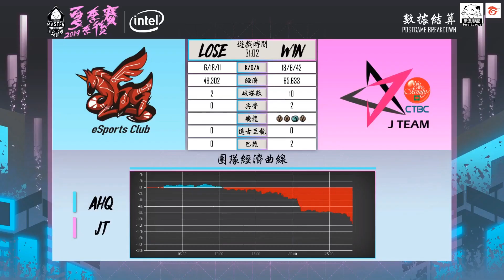JT vs AHQ Rest血鬼單殺Ziv無法處理 Koala派克連斬發大財！Game 2 | 2019 LMS夏季季後賽精華 - 決賽 Highlights